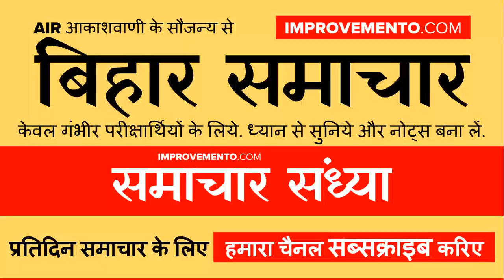बिहार समाचार (संध्या): 07 सितम्बर 2019 AIR (Bihar News + Bihar Samachar + Bihar Current Affairs)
ध्यान से सुनिये और नोट्स बना लें.\nइन्टरनेट से किताबें यहाँ से लें \n#Bihar BiharNews BiharCurrentAffairs\nहमारा Telegram चैनल \nहमारा Whatsapp ग्रुप \nहमारा फेसबुक पेज लाइक करिये \nये किताब जरूर से पढ़े:\nलुसेंट सामान्य ज्ञान (2018 संस्करण) \nLucent General Knowledge(2018 Edition) \nObjective General Knowledge \nपूरा Lucent GK विडियो में देखिये\nCOMPLETE Lucent GK Playlist \nन्यूज़ को 3 से 4 बार सुनिये. जो भी न्यूज़ आपको लगे कि exam में पूछ सकता है उसको दिनांकवार नोट कर लीजिये कॉपी पर . कॉपी में लिखा नोट्स बहुत सहायक होंगे आपके हर exam में.\nOnly for serious aspirants. हमारे विडियो आपको काफी सहायक होंगे.\nधन्यवाद